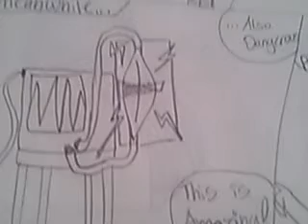Skylanders Swap Force (The Scratch of the Day)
This is (Book 5) it couldn't fit in the title
This was a 2014 project that contains the following characters: Stealth Elf
Wash Buckler
Blast Zone
Raph
Scratch
Whirlwind
Jet-Vac
Camy
Tweet
Kaos
Evi
Glu